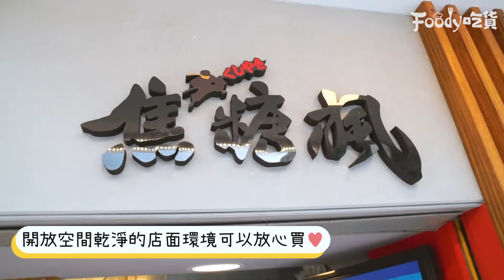全現烤不油炸串燒吃得超安心！(*´∀`)♥ 銅板價格最低只要$15～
全現烤不油炸串燒吃得超安心！(*´∀`)♥
銅板價格最低只要$15～CＰ值爆高👍👍
多汁鮮嫩的烤雞肉灑上特製漢方烤肉粉
甜鹹不膩口的滋味有夠香！🤤🤤

《 焦糖楓漢方無煙撒粉串燒 》⠀
🏠分店資訊
同安店(近古亭捷運站)
永吉店(永吉路30巷)
通化店(通化夜市底)
師大店(師大夜市內)
【📱加入Foody吃貨 telegram】領取福幣換好禮！